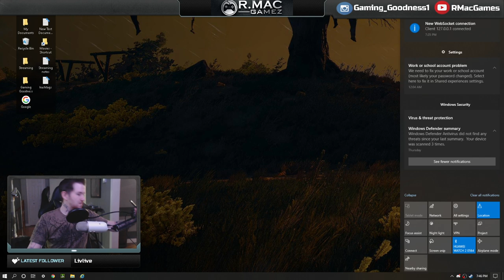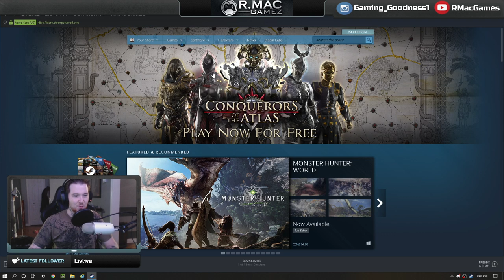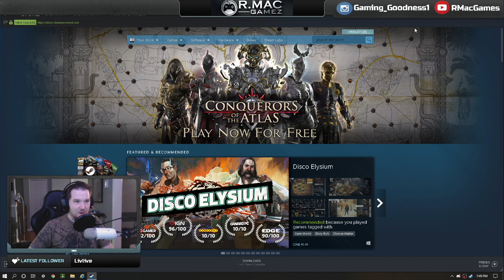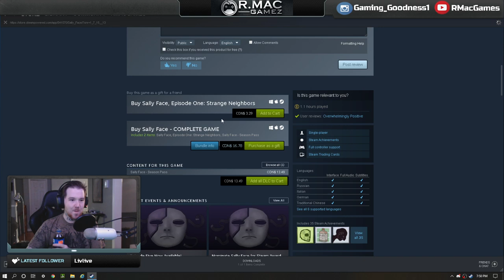Sally face EP 1 || No idea what this is about || Come hang out!!!!!